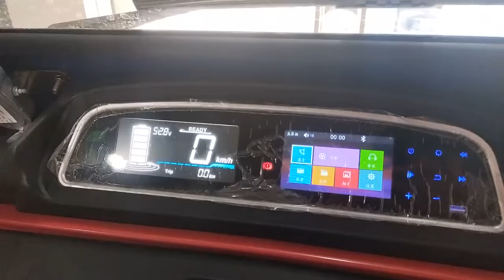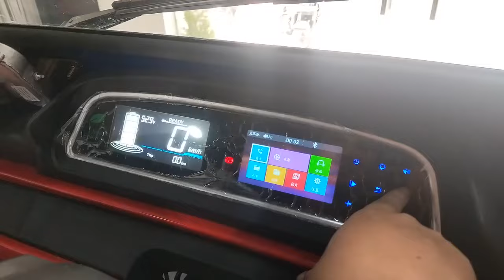breakingnews :BJP Yuva Morcha conference organized in Khour.